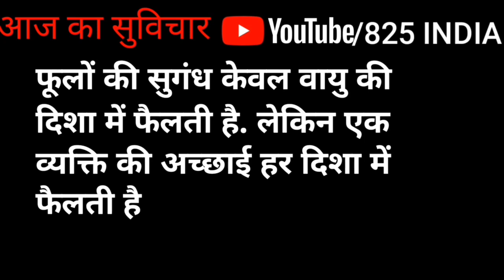स्कूल के लिए सुविचार School ke liye suvichar आज का विचार aaj ka विचार 07/2/2020